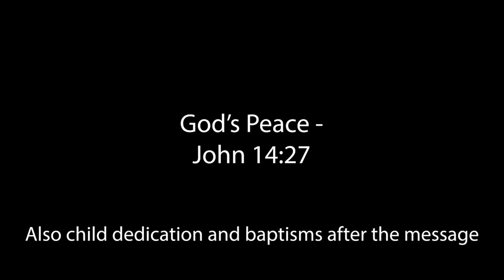God's Peace (John 14:27)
December 18, 2022 Message from Landmark Church